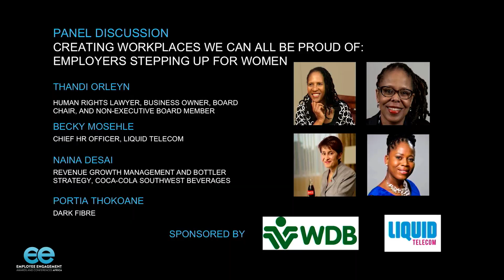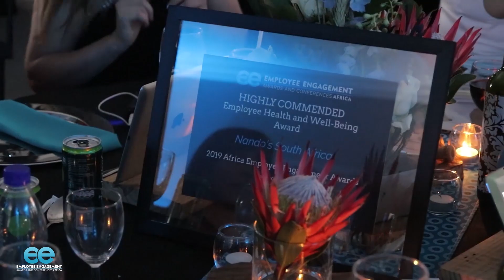2019 Africa Employee Engagement Awards Highlights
Watch the highlight reel of our Second All Africa Employee Engagement Awards now the Inspiring Workplaces Awards.